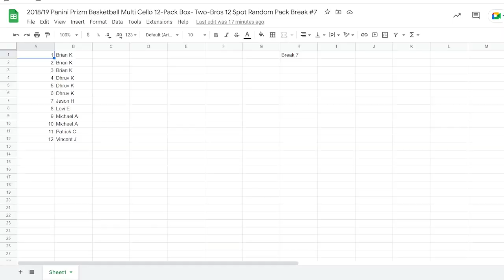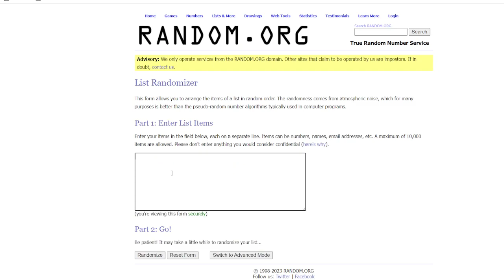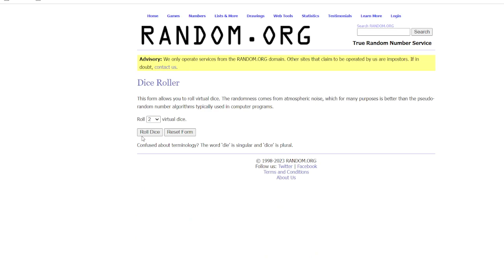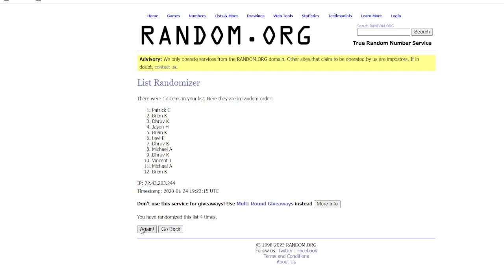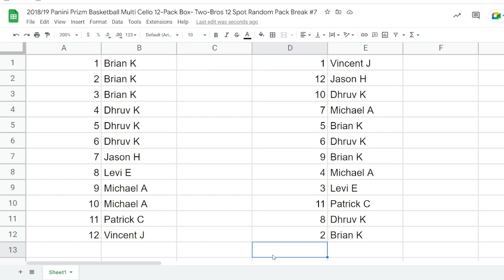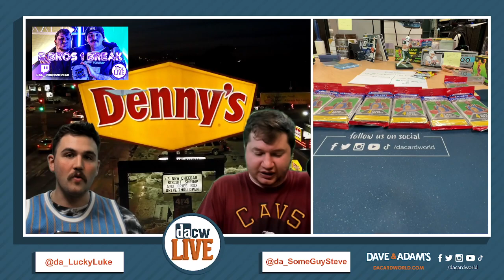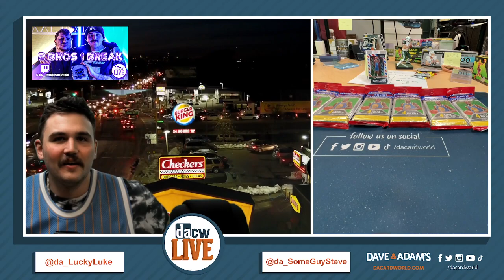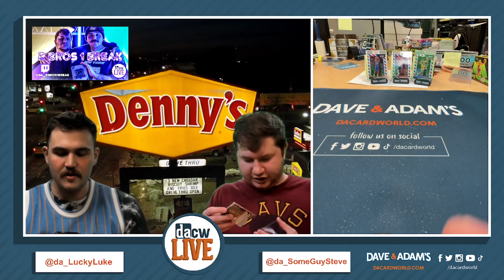2018/19 Panini Prizm Basketball Multi Cello 12-Pack Box- Two-Bros 12 Spot Random Pack Break #7